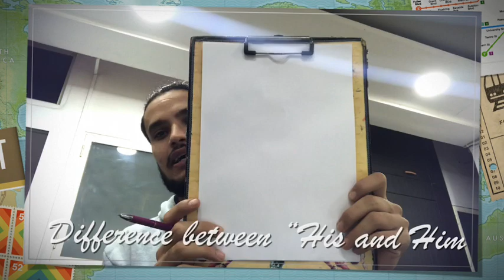His & Him || SameerSir || American Institute, Bhopal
See and learn without any writing ✍️ || the difference between his and him